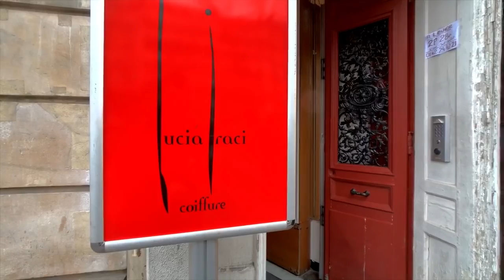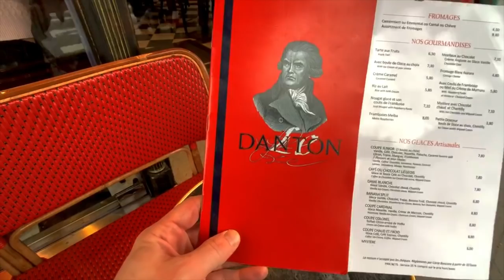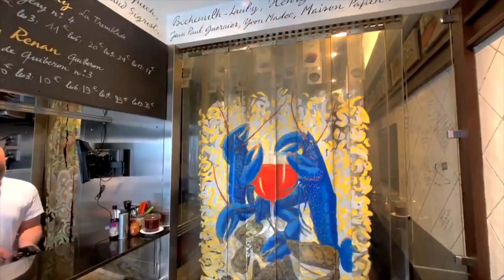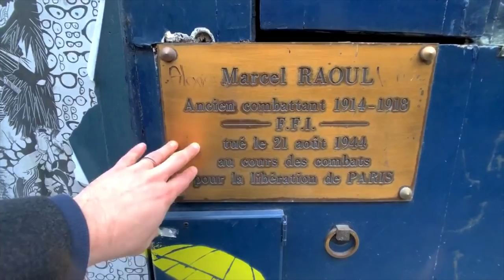Paris Live #41: Odéon & the 6th Arrondissement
This is a replay from my series of live-stream guided tours which I broadcast every weekend. Use the links below to see more content & join me live for the next tour!

-extended versions of live tours
-detailed maps of live tours
-private online Café Chats
-discounts on my real-life tours
-weekly meet-ups for those in Paris
-a members-only book club

Coming to Paris?